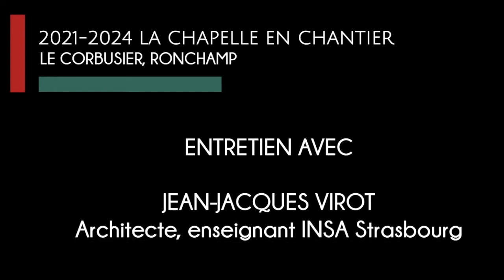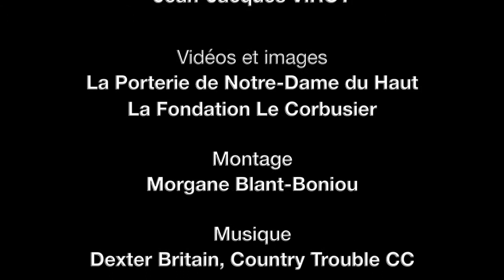VIDEO #1 LE BETON C EST QUOI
Websérie 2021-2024, la chapelle en chantier.
 Episode 1/10 : la béton, c'est quoi ?
Le Corbusier, Ronchamp